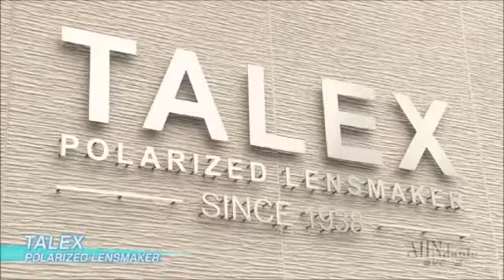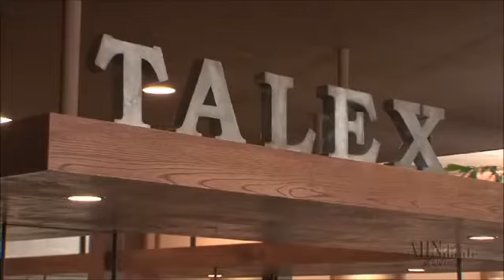アンミカ様 タレックス直営店ご来店！┃「ahndante」(2013放送)【TALEX公式】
【全国のプロショップ】